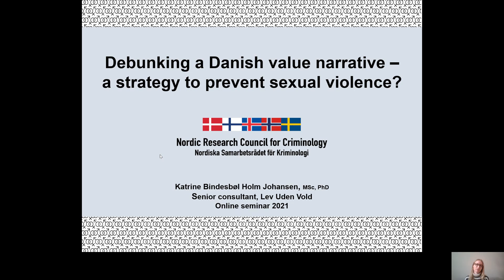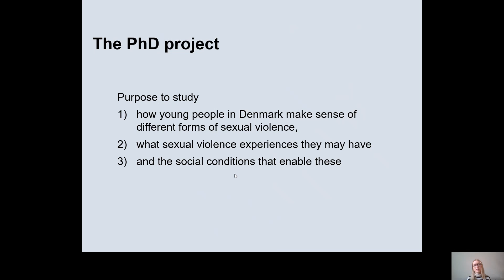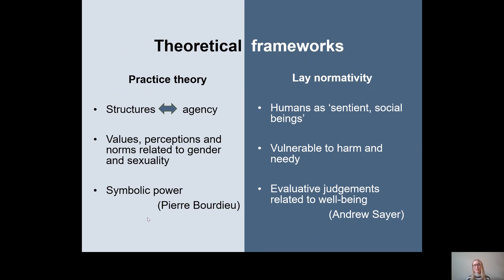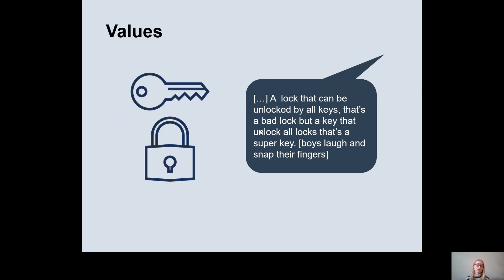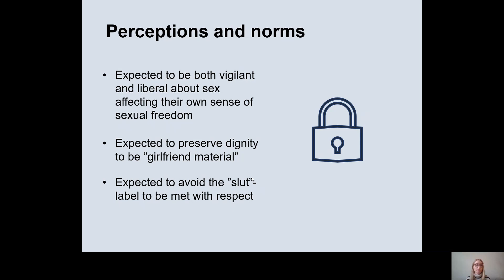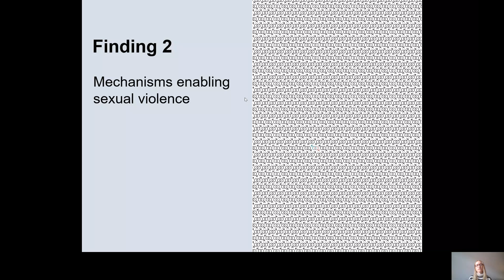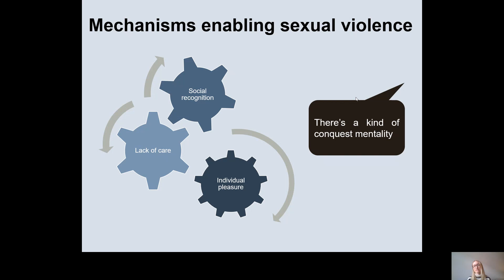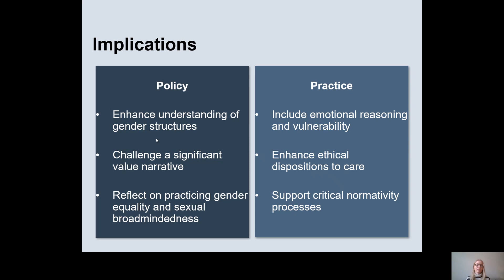Debunking a Danish value narrative – a strategy to prevent sexual violence? l Katrine B.H. Johansen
The past decades Denmark has continued to have national prevalence studies that shows sexual violence to be both a significant and a gendered problem. Yet, this has until recently not taken much space as a gender equality issue neither in politics nor in public discussions. Based on her PhD research among young people in Denmark anthropologist Katrine Bindesbøl Holm Johansen presents in her key note findings on the values, perceptions and norms conducive for sexual violence and mechanisms enabling sexual violence among young people and address what this may implicate for policy and practice in terms of prevention of sexual violence.